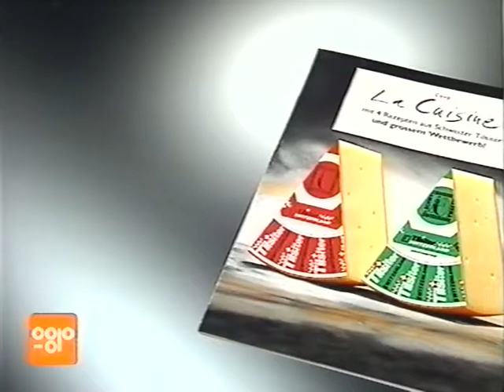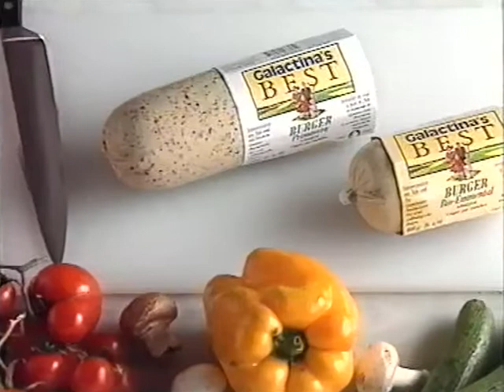Coop Mittwochstudio, Folge 853 vom 01. Juni 1994